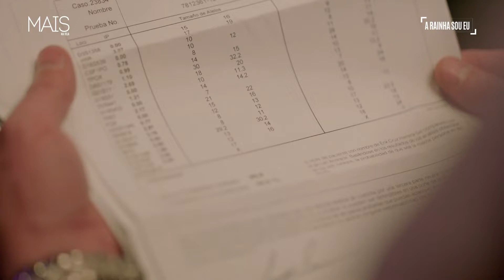A Rainha Sou Eu - Episódio 70 - (Parte 8) - 20/11/21